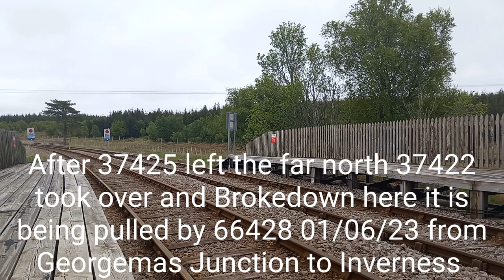37425 {Concrete Bob} on the Far North line and 37422 fails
In this video, we see the Legend DRS 37425 on the far north line.

Concrete bob was seen working for a hole week From Georgemas Junction to Tain and from Tain back to Georgemas Junction working 0Z37 dates from 15/05/23 to 19/05/23.

Following week, DRS 37422 {Victorious} was sent up to to do the same as 37425 running from Georgemas Junction to Tain, but on that occasion, 37422 failed at Georgemas Junction then DRS 66428 {Carlisle Edin Mind} was sent up to follow what the last 2 locos were doing and to then drag 37422 back to Inverness.

Brilliant chat with both drivers while waiting for the 12:34 Wick to Inverness to pass at Helmsdale.

Also, I would like to thank both friends that I often go out with

Also, Mr Ross Groves the Bull who doesn't have youtube but spent a few hours with on the 18/05/23

You can find me on Flickr for railway photos Leon Gray